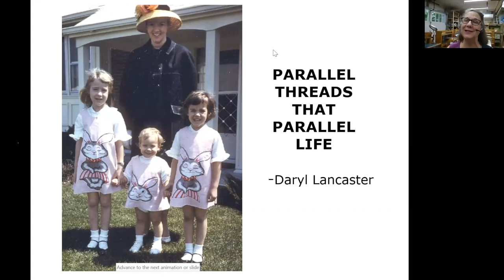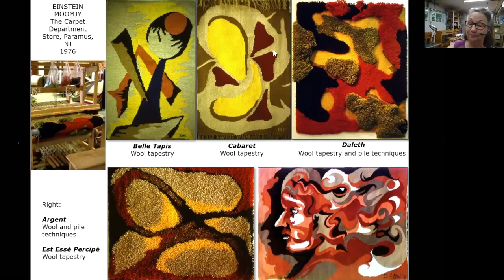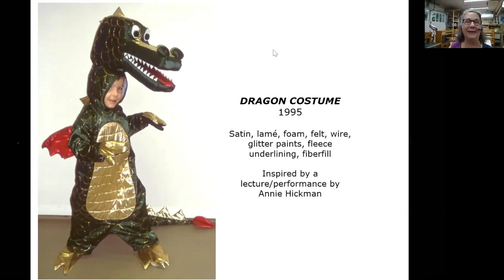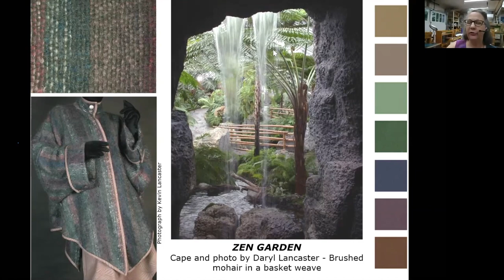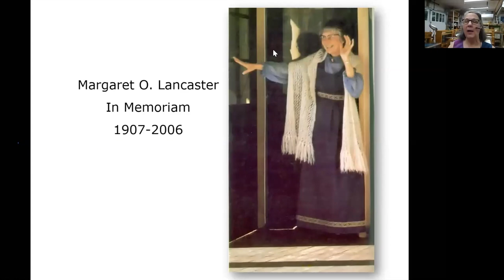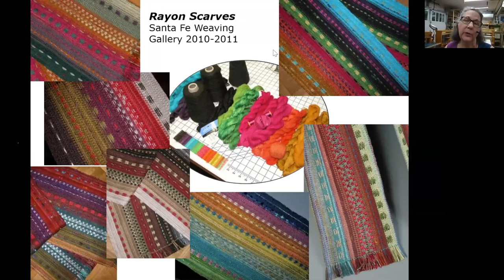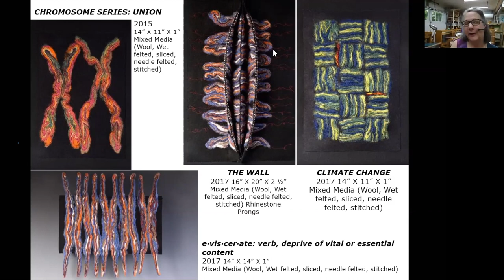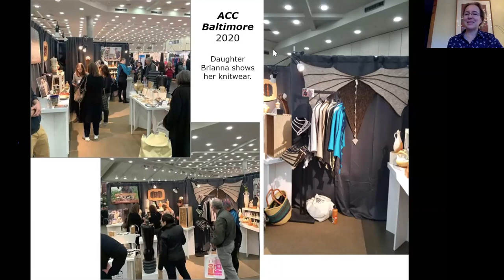Daryl Lancaster Virtual Artist Lecture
An inspirational, in-depth lecture by Daryl Lancaster. She is a hand-weaver and fiber artist known for her hand-woven garments, and has been sewing for more than 50 years. Daryl gives lectures and workshops to guilds, conferences, and craft centers all over the United States. The former Features Editor for Handwoven magazine, she frequently contributes to various weaving and sewing publications and contributes regularly to Threads magazine.

Thanks to a grant from the Richard L. Snyder Fund and Greater Pike Community Foundation, we are excited to offer virtual lectures by curated professional artists. These lectures used to be held monthly at the Pike County Public Library in Milford, PA. We are thrilled to bring them to you virtually through Zoom every other Wednesday!